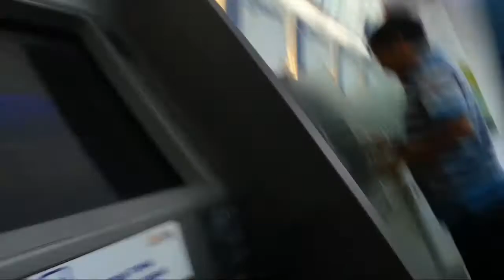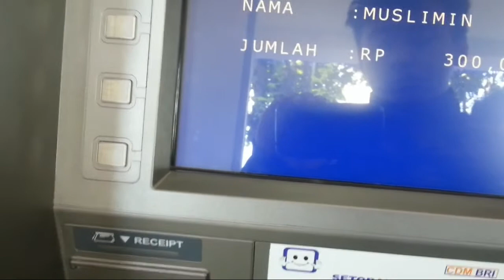setor tunai BRI (Karben)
iya saya akan mengajari bagaimana cara setor tunai di bank BRI. ok check this out.